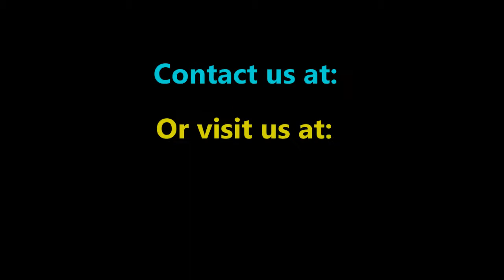NEW train DVD Shed Heaven (Class 66) Trailer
Freeview trailer of our newly released DVD "Shed Heaven" featuring a range of Class 66s from a number of different FOCS and of course all their loads they are pulling. to order your full version copy now